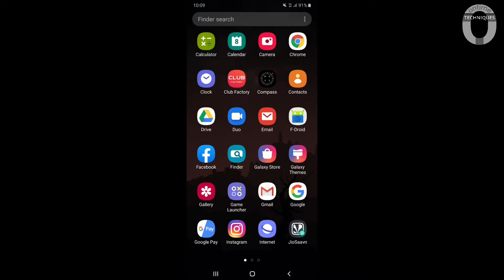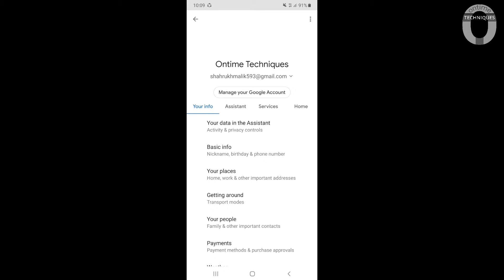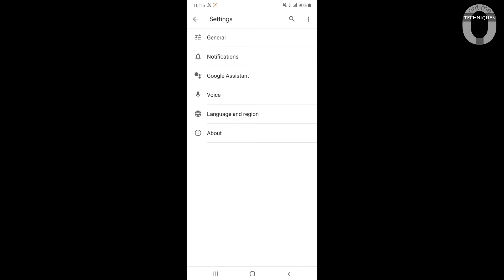How to control music with assistant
Control music with Google assistant in android
Hello, Welcome
Doston aaj ke is video Tutorial me main Aapko btaunga Google assistant ke 1 ese feature ke baare me jiski help se aap apne earphone ke button se music ko control kar sakte hain, Google  assistant ke is feature ki help se aap music ko change, volume Up, Volume down, Play, Pause Or Music Stop jese sare functions ko control kar sakte hain.

👉Play music 👇
Songs: Play [song name]. Play [song name] by [artist name]. Play [song name] on [music service].
Artists: Play [artist name]. Play [artist name] on [music service].
Albums: Play [album name]. Play [album name] on [music service].
Genre or mood: Play classical music. Play music for cooking. Play happy music on [music service].
Personalized suggestions: Play some music.

👉Control what’s playing- Commands 👇
Pause or stop: Pause. Pause the music.
Resume: Resume. Continue playing.
Next: Next. Skip. Next song.
Previous: Previous. Play previous.
Find info: What’s playing?

👉Change the volume 👇
You can set the volume to a specific level (1–10) or percent (1–100%).
Increase: Turn it up (Increases volume by 10%).
Decrease: Turn it down. (Decreases volume by 10%).
Set a level or percentage: Volume 5. Volume to 65%.
Learn more about how to change volume.